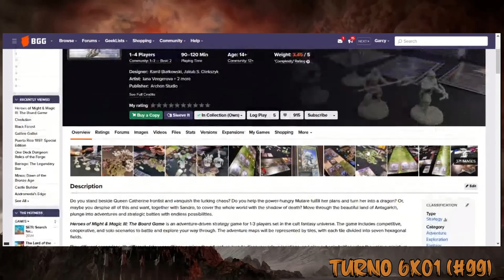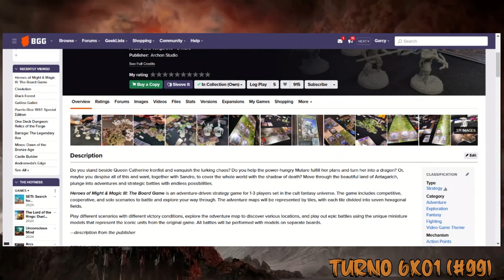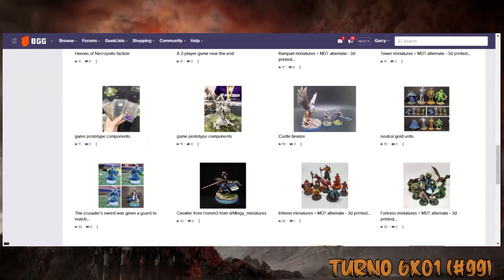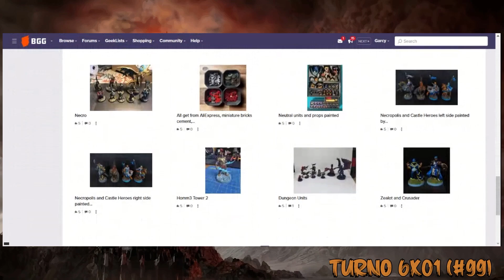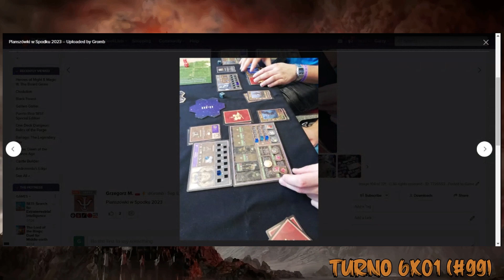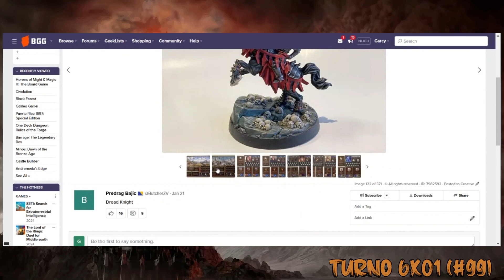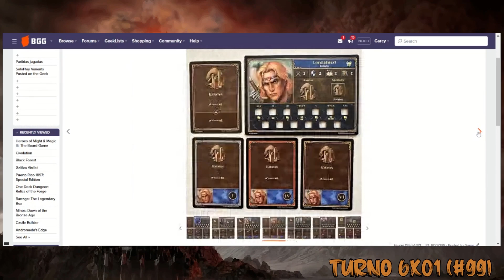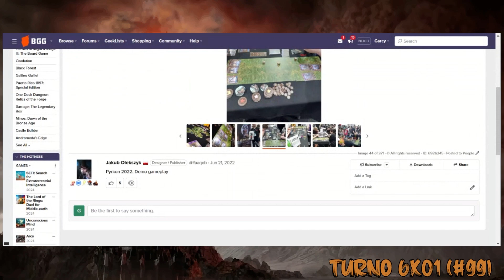LTJAS (Turno 6x01)(#99) - Heroes III Garcy solo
En éste turno hemos hablado de:
Heroes III of might and magic: The board game